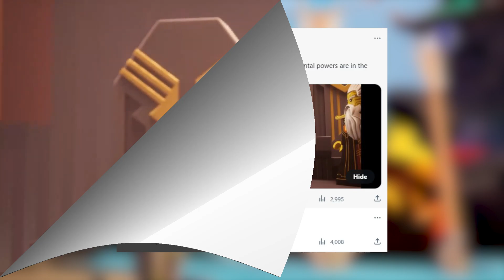JAKĄ MOC MA ZEATRIX? - Ninjago Powstanie Smoków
Jaką mocą żywiołu włada Zeatrix?

Muzyka: Patrick Patrikios